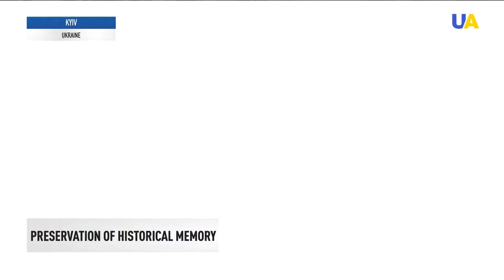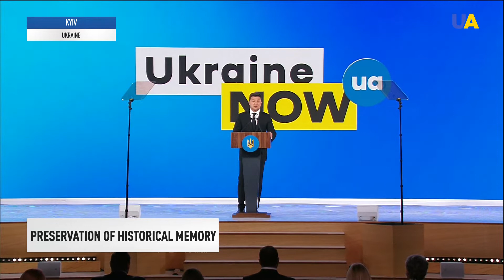The memorial complex is being constructed in the Babi Yar in Kyiv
Preserve the historical memory. Recently, president of Ukraine Volodymyr Zelenskyy discussed the events on the occasion of the 80th anniversary of the start of mass shootings in Babi Yar with President of Israel. They've also talked about the development of the Babi Yar National Historical and Memorial Reserve. So, how the memorial is going to look like? And do Ukrainians remember the tragedy of the Holocaust? Our correspondent found out.